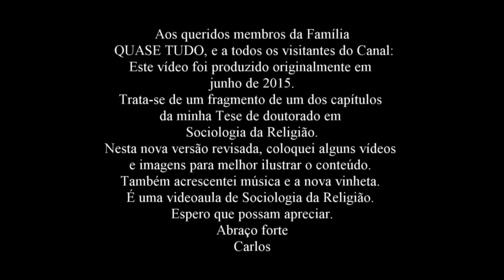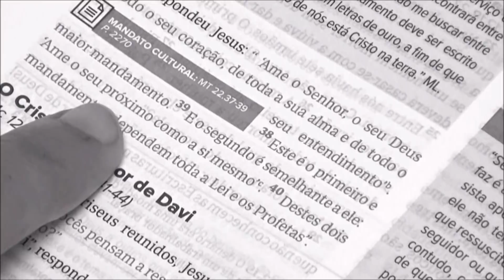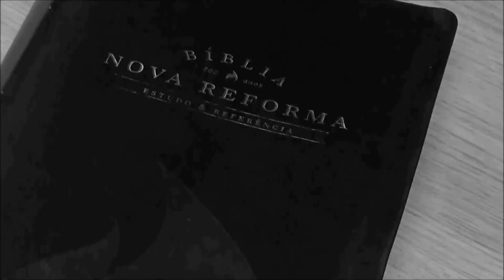Medos e incertezas do Cristianismo Medieval